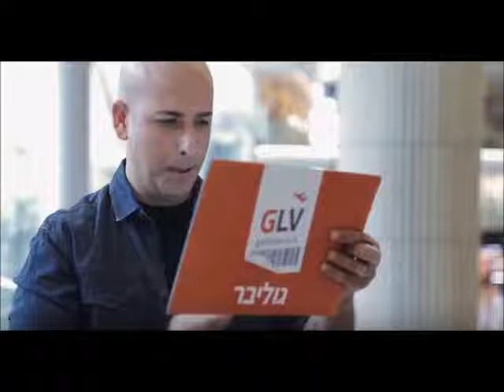פינת הפרסומות של גולן נוחיאן 7.7.19